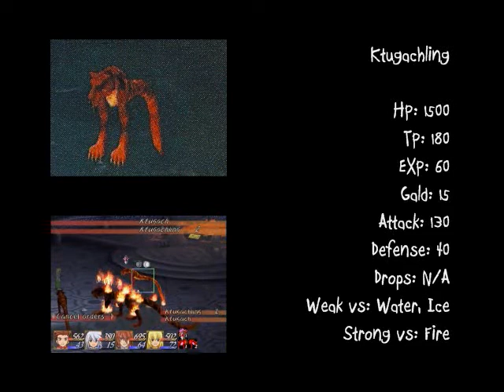Tales of Symphonia - Episode 9: The Seal of Fire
We take on the boss of the Triet Ruins, Ktugach, and head back to Triet.

All music used with permission from lunardragon2607!

Additional help credited to Brady Games!